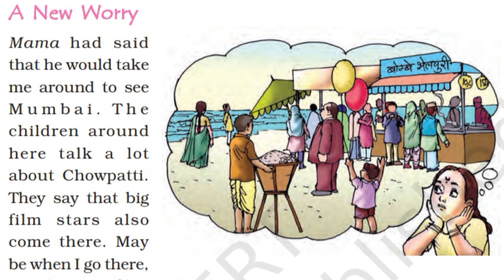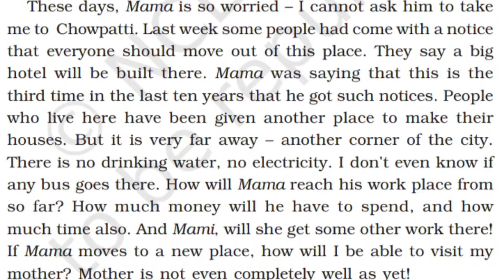NCERT 4th Class EVS Lesson-17 Part-3, Nandita in Mumbai-नंदिता मुंबई में (English-हिन्दी में)